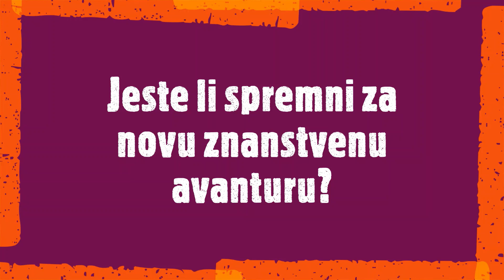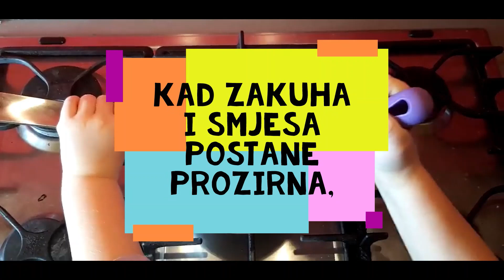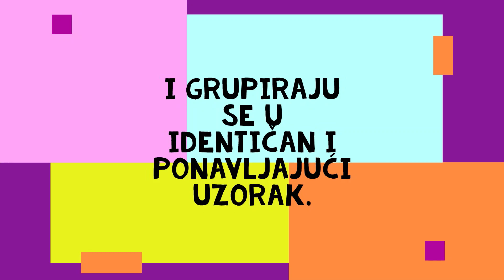KRISTALI - Noćni šašavi znanstvenici, povodom Noći muzeja, istražuju kako napraviti ŠEĆERNE KRISTALE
Dragi noćni šašavi znanstvenici,

zabava u kućnom laboratoriju uz Prirodoslovni muzej Rijeka se nastavlja. Nova istraživačka tema su kristali. Oni su poput pahuljica snijega - jedinstveni i oblikom neponovljivi. Jeste li spremni da zajedno s ukućanima napravite unikatne raznobojne kristale? Zabavna znanost koja se krije iza pokusa jest što možete pojesti njegove rezultate. O, da! Postanite Noćni šašavi znanstvenici, otkrijte, istražite, fotografirajte i podijelite na Facebook mreži Muzeja vaše uspješne kristalne čarolije.
Jeste li spremni za noćnu znanstvenu avanturu u kojoj ćemo napraviti ŠEĆERNE KRISTALE?

Projekt je realiziran uz financijsku podršku Ministarstva kulture i medija Republike Hrvatske, Primorsko-goranske županije i Grada Rijeke.

Edukativnu radionicu, foto i video pripremila: Anita Hodak, viša kustosica pedagoginja
Ruke pomagačice: Lena 5 god. i Mara 7 god.

Prirodoslovni muzej Rijeka
Noćni šašavi znanstvenik
2022.